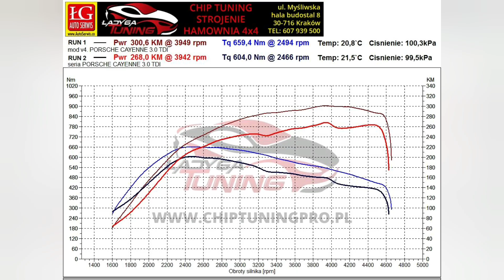Chip tuning Porsche Cayenne 958 3.0 tdi 262 Ladyga stage1 300. Hamownia wykres dyno run